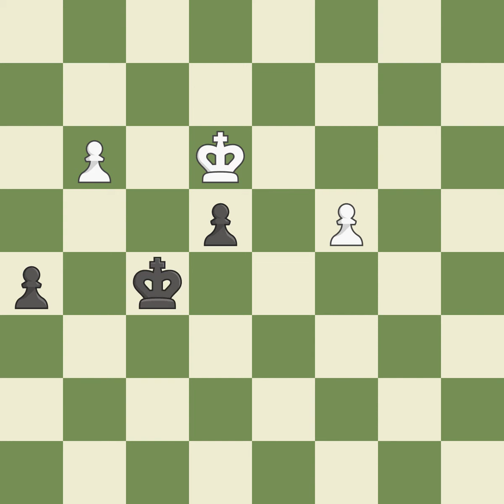Sicilian Defense: Open, Pelikn and Sveshnikov Variations, 6.Ndb5 d6 7.Bg5 a6 8.Na3 b5 9.Bxf6 gxf6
Sicilian Defense: Open, Pelikn and Sveshnikov Variations, 6.Ndb5 d6 7.Bg5 a6 8.Na3 b5 9.Bxf6 gxf6 10.Nd5 f5 11.c3 Bg7 12.exf5 Bxf5 13.Nc2  Event It (open),Site Bad Woerishofen (Germany),Date 2001,Round 8,White Naiditsch Arkadij (GER),Black Filippov Valerij (RUS),Result 1/2-1/2,ECO B33,WhiteElo 2540,BlackElo 2617,Annotator III